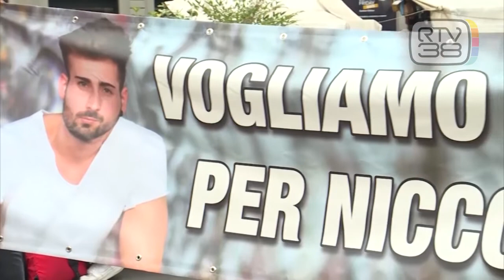"BISSOULTANOV POTREBBE RIFUGIARSI IN RUSSIA"